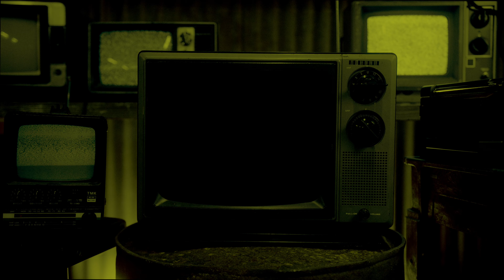KING FUEGO - MY WAY FT .DJCHRISSYCHRIS ( OFFICIAL MUSIC VIDEO) PROD BY @ANANYMOSO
KING FUEGO - MY WAY FT .DJCHRISSYCHRIS ( OFFICIAL MUSIC VIDEO) PROD BY @ANANYMOSO SHOT BY @FLAME_GANG_PRODUCTIONS_
ARTIST AND PRODUCERS OUT OF STOCKTON CA ON THE RISE